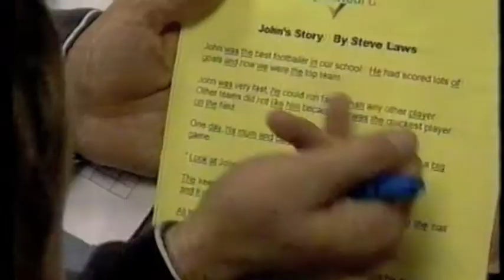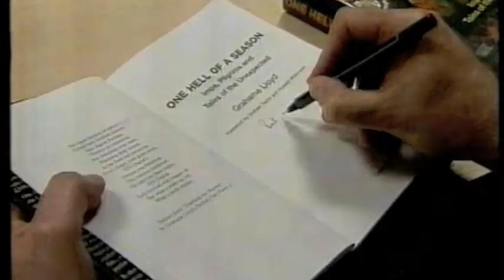Feature On Study United - Look North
Simon Clark and the Look North camera's visit the Study United centre at Glanford Park where Peter Beagrie and Kevin Sharp joined in with the session for St Hugh's School pupils.